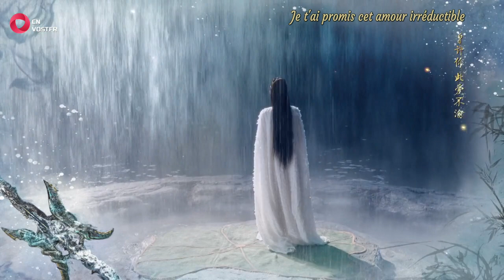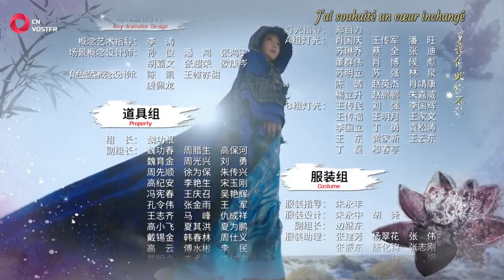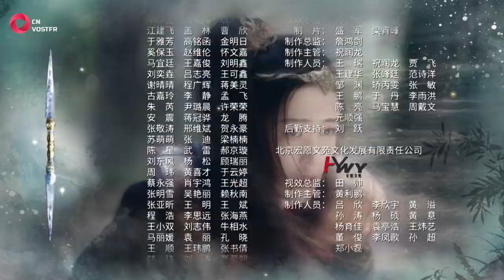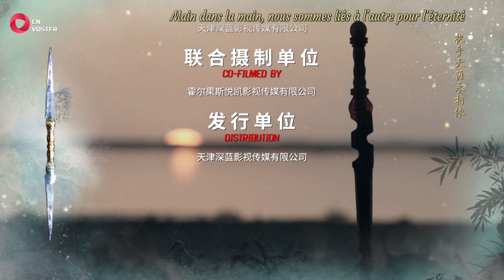Martial Universe - Saison 1 Épisode 01 (VOSTFR)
Découvrez un nouvel épisode chaque samedi.

Épisode 01/40

Synopsis : Le descendant du clan Lin de la bourgade de Qingyang, Lin Dong (joué par Yang Yang), est un garçon malaimé. Pour survivre, il doit faire face à de nombreuses difficultés. Durant son périple, il rencontre la princesse de Dao Zong, Ying Huanhuan (jouée par Crystal Zhang) et la femme de ses rêves issue du Palais Taiqing des neuf cieux, Ling Qingzhu (jouée par Claudia Wang). Ensemble, ils sont entraînés dans un combat contre les Démons. Le bien pourra-t-il l'emporter sur le mal ?